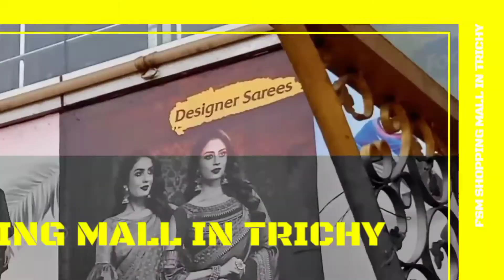FSM SHOPPING MALL IN THRICHY || Fork style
FSM SHOPPING MALL IN THRICHY. WATCH AND ENJOY THE VIDEO.

our pages and sites:-